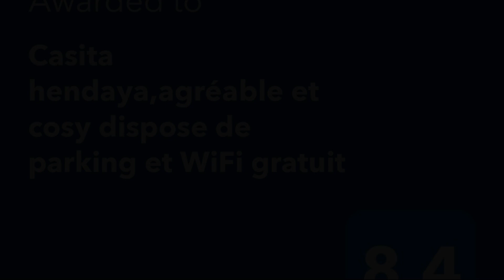Casita Hendaya Agréable et cosy avec parking et WiFi, Hendaye, France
About Property:
You're eligible for a Genius discount at Casita Hendaya - Agréable et cosy avec parking et WiFi! To save at this property, all you have to do is sign in.
Located in Hendaye, 2.3 km from Grande Beach, Casita Hendaya - Agréable et cosy avec parking et WiFi provides accommodation with a restaurant, free WiFi and a 24-hour front desk. The property features city and mountain views, and is 2.9 km from Deux Jumeaux...
Property Type: Hotel
Address: 2eme gauche 50 Rue d'Aizpurdi, 64700 Hendaye, France
Searching For
1. Casita Hendaya Agréable et cosy avec parking et WiFi - Hendaye - France
2. Casita Hendaya Agréable et cosy avec parking et WiFi - Hendaye - France Address
3. Casita Hendaya Agréable et cosy avec parking et WiFi - Hendaye - France Rooms
4. Casita Hendaya Agréable et cosy avec parking et WiFi - Hendaye - France Amenities
5. Casita Hendaya Agréable et cosy avec parking et WiFi - Hendaye - France Offers and Deals
Audio Credit:
Track Title: Subway Dreams
Artist: Dan Henig